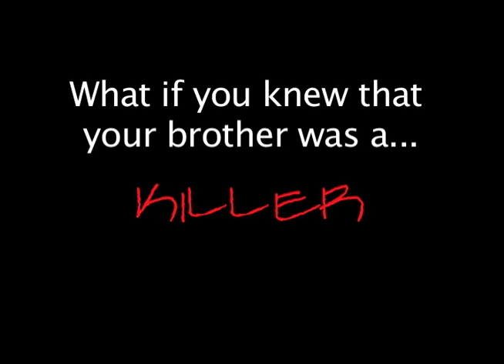The Bad Brother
What if you knew your brother was a Killer...?What would you do? EyeMaster Films in association with THE MODEL STATION presents The Bad Brother. Coming Soon. Models, actors & actresses register with THE MODEL STATION for upcoming commercials, films and fashion shows.